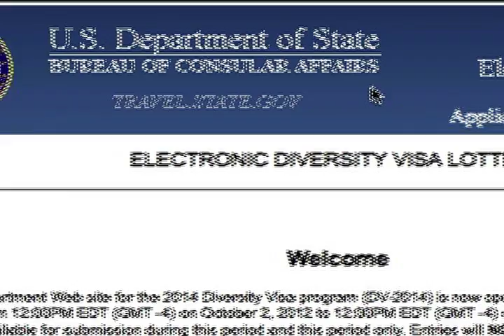Roozbeh Mazhari / US Green Card Lottery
Roozbeh Mazhari Production